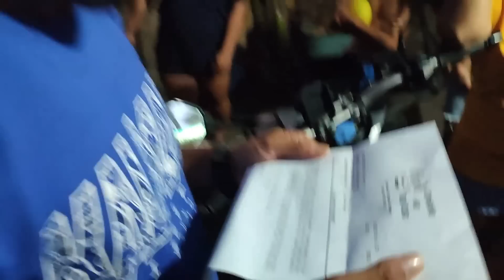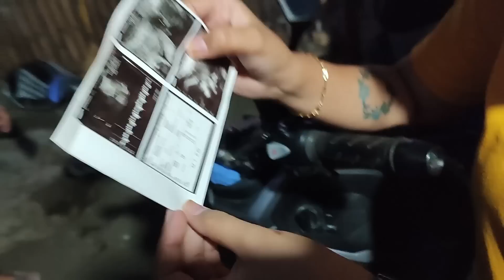GENDER REVEAL | ANG PAGBABALIK NI KAPANALIG SA BUCANA